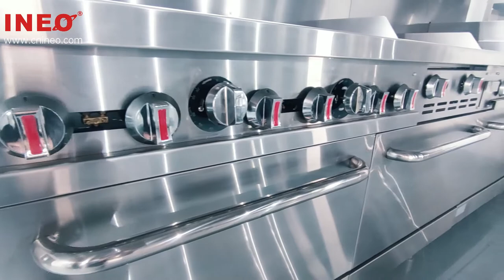Hotel Restaurant Kitchen Commercial Gas Burners/Grill Gas Burners/Gas Stove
Product Feature:
Fully MIG welded frame for stability
Stainless steel front, back-riser, galvanized sides
6" stainless steel adjustable heavy duty legs
Four open top burners, each 30,000 BTU/hr
Coved pilot burner cover to prevent clogging from spillage
Stainless steel pilot for durability
Heavy duty cast grates,12"x12“(30x30cm) in size, easy to be removed
Pull out crumb tray with rounded edges to prevent heat transfer
31,000 BTU/hr. U-shape burner for bottom oven
Full size sheet pans fit side-to-side or front-to-back.
Oven thermostat adjusts from 250°F to 550°F
Two oven racks and four rack positions
Optional with castors
We are a supplier of commercial kitchen equipment with excellent design solutions for hotels and restaurants from China.
Our high-quality kitchen equipment with excellent installation and design service has been provided for the hotels and restaurants covered more than 70 countries worldwide.
Our main products are: cooking equipment, refrigeration products, food preparation machinery, bakery equipment, working table & shelves, restaurant furniture, and small wares.